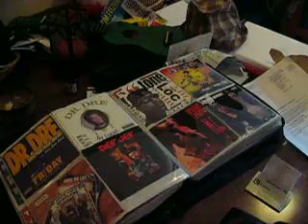1sp cleaning kitchen.MOV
onesp takes action to clean his filthy kitchen, listening to def jef.

keep it grimy !